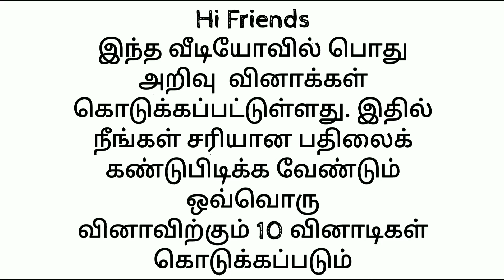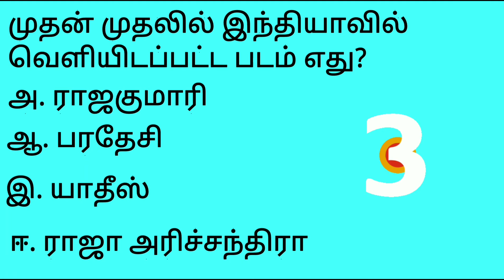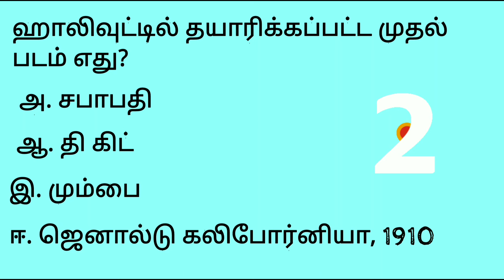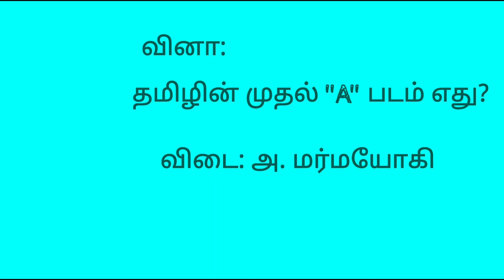சினிமாவைப் பற்றித்தெரிந்து கொள்ளுங்கள்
சினிமாவை பற்றித்தெரிந்து கொள்ளுங்கள்

All categories channel